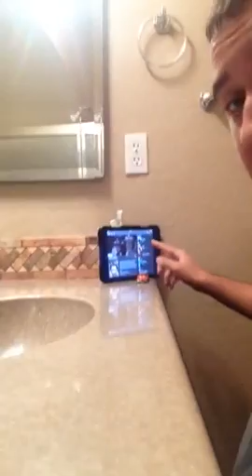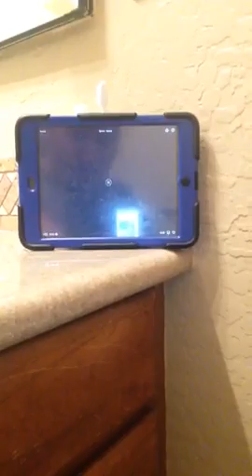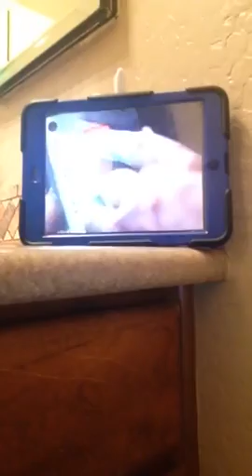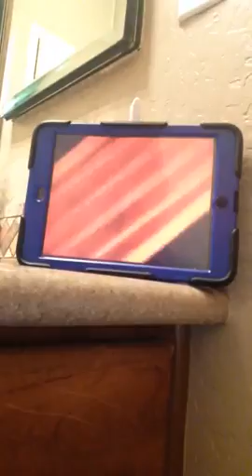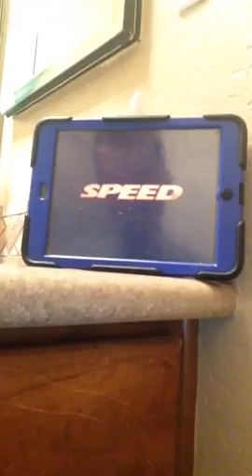Speed (1994)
A young cop must prevent a bomb exploding aboard a city bus by keeping its speed above 50 mph.